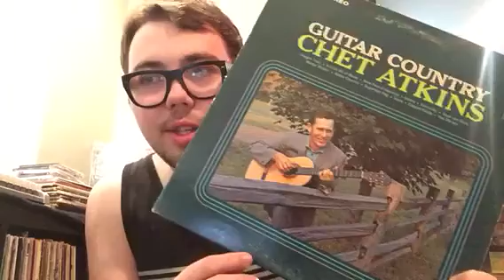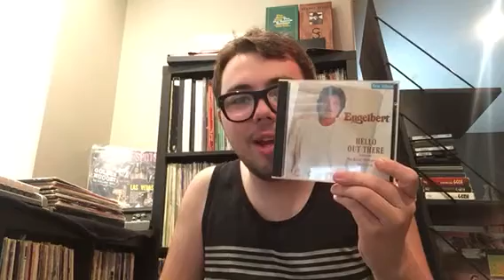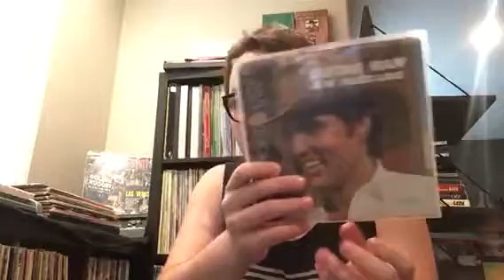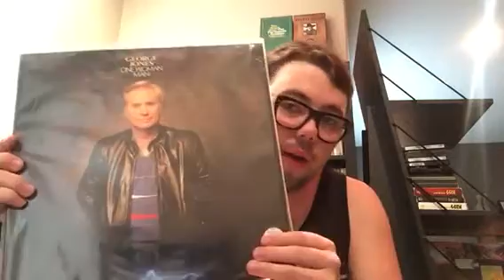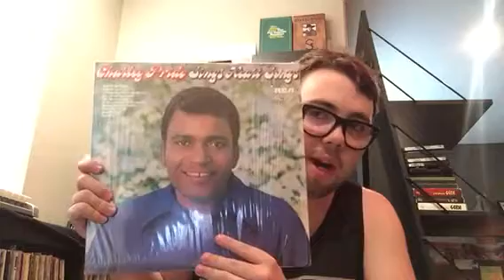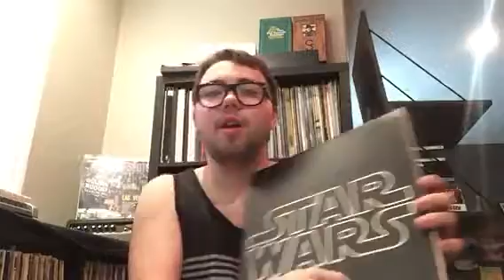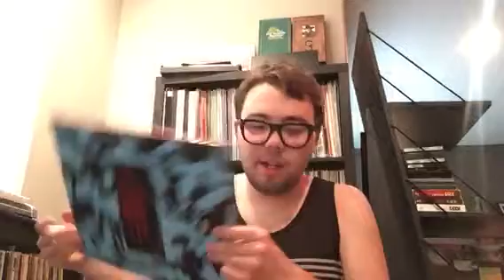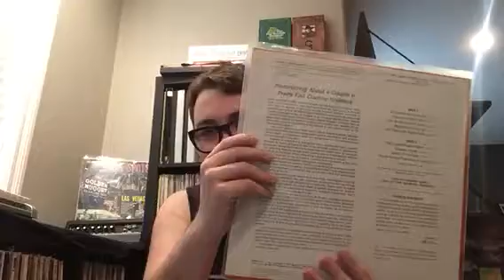Vinyl Update : Flea Market and Thrift Finds